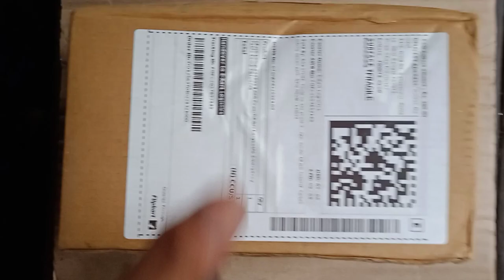Rechargeable table lamp#shorts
rechargeable table lamp
rechargeable led light
rechargeable light
Powerful Rechargeable Emergency Table Lamp
Student Reading Light
Led Foldable Desk Lamp TABLE LAMP(White)
Study Lamp